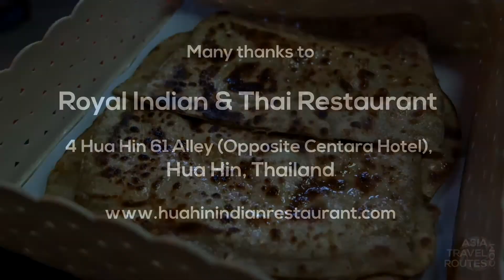Chicken Masala Indian Food อาหารอินเดีย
Travel with Asia Paths
Royal Indian & Thai Restaurant
4 Hua Hin 61 Alley | (Opposite Centara Hotel), Hua Hin 77110, Thailand